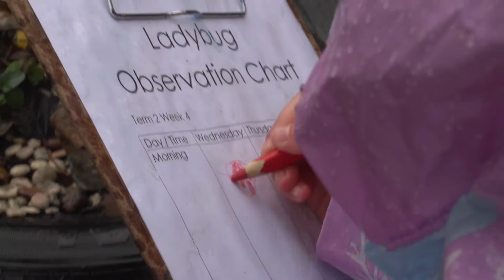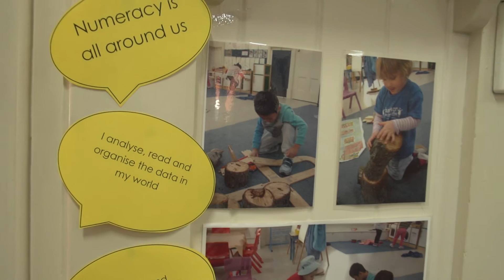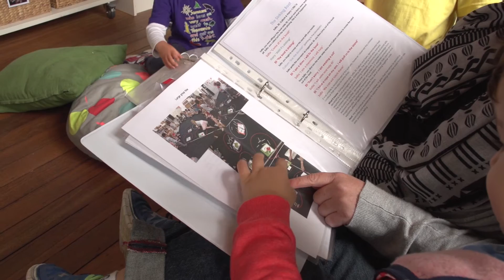Indicators in preschool numeracy and literacy (IPNL) in a Play-based Environment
Bronwyn Smith (Director of Barker Kindergarten) shares her team’s reflections and learning as they implement the Indicators of Preschool Numeracy and Literacy, authentically in a play based learning environment.